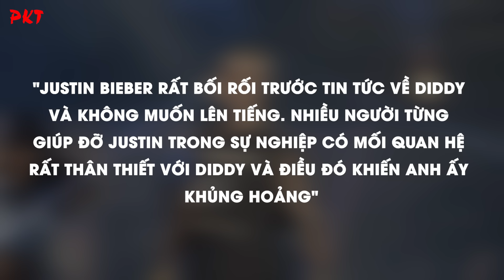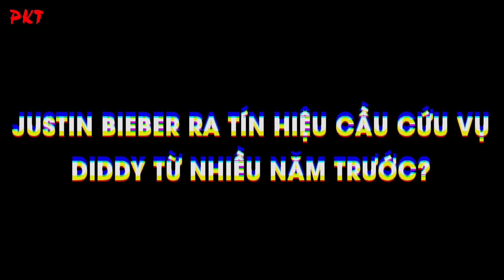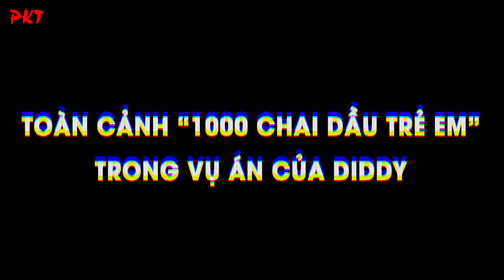Justin Bieber HOẢNG LOẠN, KHÓC NỨC NỞ khi tái hiện quá khứ kinh hoàng liên quan đến VỤ ÁN DIDDY?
PKT | Tiểu sử người nổi tiếng | Vụ bắt giữ ông trùm âm nhạc Sean Combs (Diddy) gần đây đã gây chấn động dư luận toàn cầu, khơi lại nhiều cuộc thảo luận về mặt tối của ngành công nghiệp giải trí. Justin Bieber một lần nữa bị lôi vào những tranh cãi, với những cáo buộc chính anh dung túng cho hành vi của Diddy hoặc anh có thể là nạn nhân.